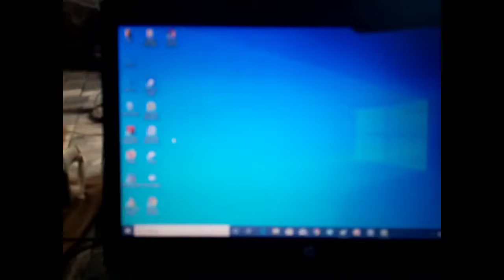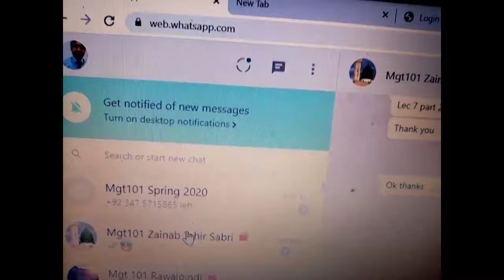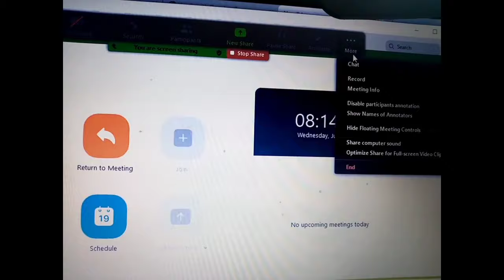How to teach online | How to take classes online | Online teaching Complete Method with demo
in this video i will answer all of your questions given below

How to take class online during lockdown | How to teach online?

How to Teach Online Part 1 | Urdu Hindi

How To Teach Classes Online & What Tools To Use To Run An Online Class

How to teach online? | Distance Learning | Online Classes | Tools for online classes in Urdu / Hindi

Online Teaching, How to prepare online teaching videos, How to make you tube videos

Gadgets for Teachers for online Teaching

Teach Online, Gadgets for Teachers for online teaching, Zoom Teaching